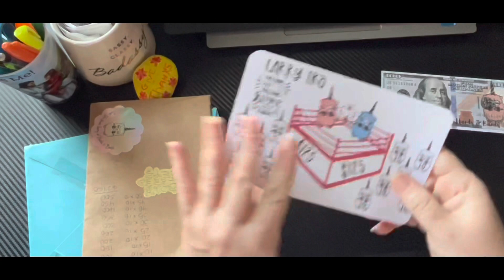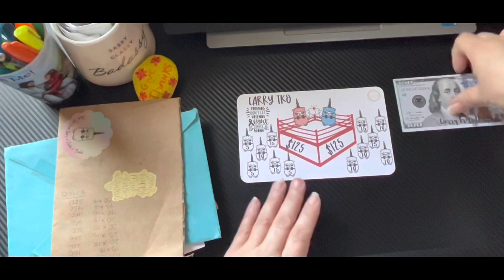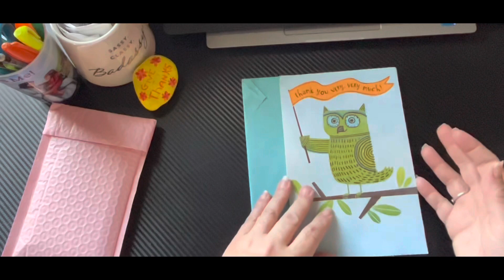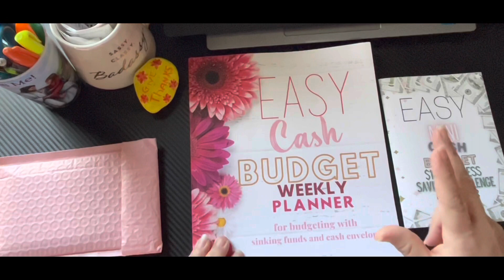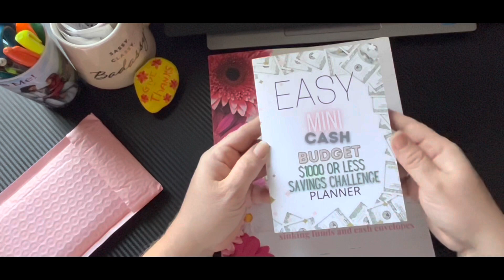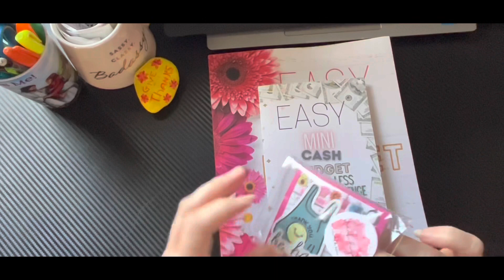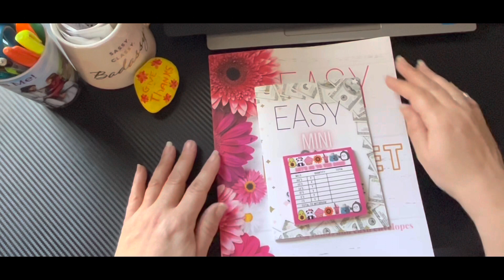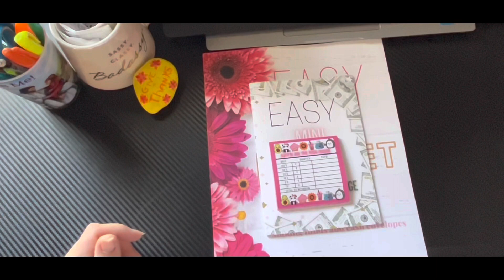Giveaway is CLOSED- Happy Mail!! 250 Subs 🎉🎉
Larry TKO Savings Challenge:
Budget Planner, Mini Savings Challenges Book & Bank Teller Slips: @Beautifulmeandyou

My name is Barb and I am a single mother of 4 kids, a dog, a cat and my mother lives with me. I love to read, money, the ocean and Jesus (not necessarily in that order)

I began my budgeting journey on 6/24/22, and I’m excited to share my process with you.  I hope to find financial freedom and retire wealthy.

Rakuten

Ibotta

Fetch

Come save money on Fetch with me! Sign up w/ code HWXJFA & get 2,000 pts See you there!